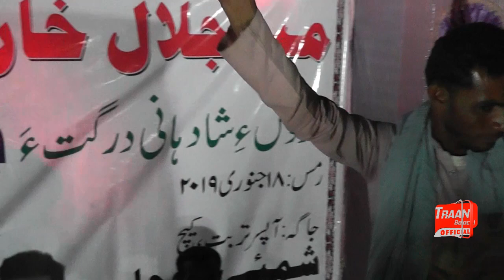Sadiq Saba Balochi song kulbara horey bigwaarat mani gwandal e kull e sara.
Balochi Literature, cultures and musical shows and talkshows also.
all audio video Copyright to our channel Traan Balochi.